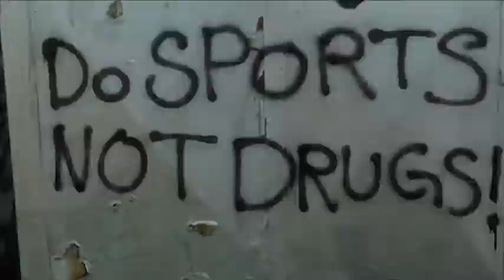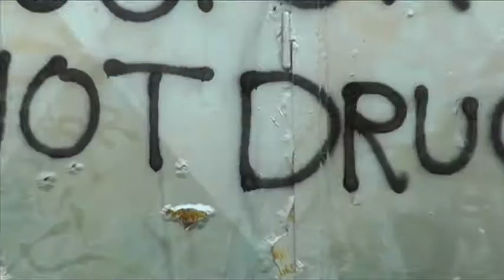PSA-Do Sports Not Drugs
Public Servis Announcement DO SPORTS NOT DRUGS, by Lea V 2011